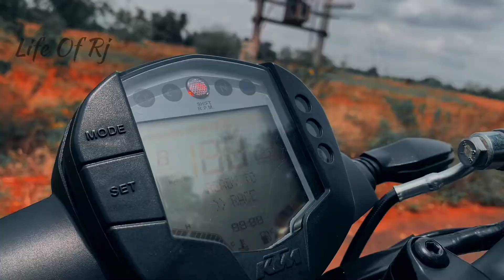KTM Duke 250 ownership review in Tamil | வாங்கலாமா ? வேண்டாமா ?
BIKERIDE , BIKE TRAVEL, BIKE MACHANIC , TRIP TO AANMIGA STHALAM, VIDEOS UPLOAD SEIYAPADUM